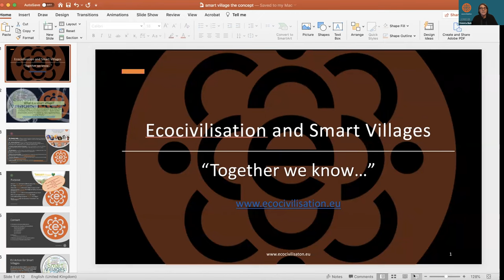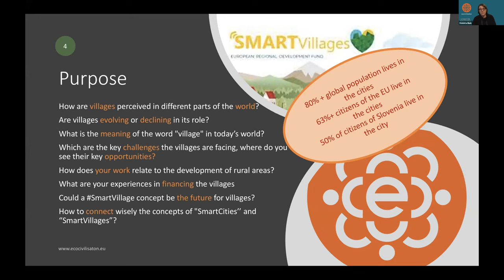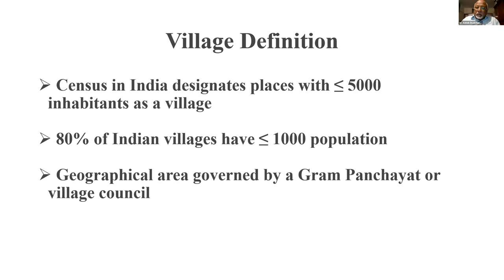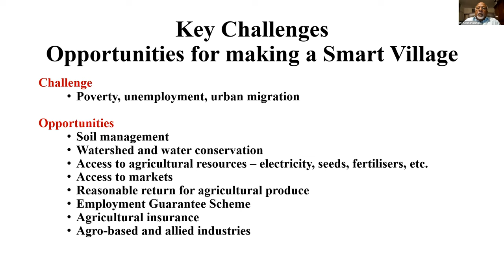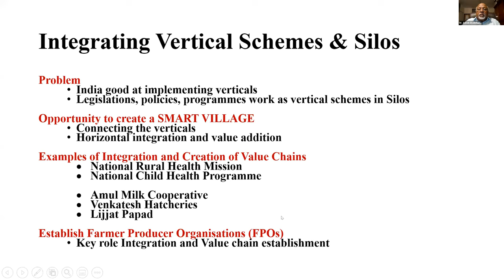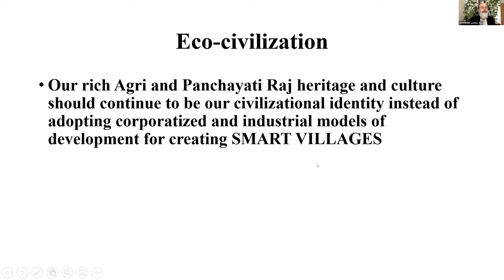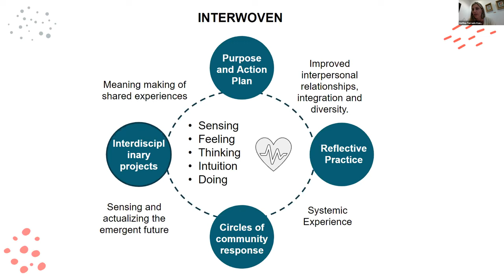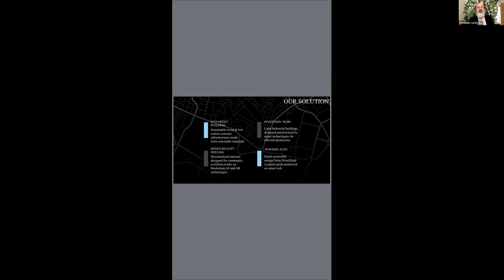Ecocivilisation and Smart Villages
👤 𝐃𝐫. 𝐀𝐬𝐡𝐨𝐤 𝐃𝐲𝐚𝐥𝐜𝐡𝐚𝐧𝐝 is the Founder, Director, Institute of Health Management, Pachod, Dist. Aurangabad, Maharashtra, established in 1979. He has specialized in the management of primary health care, reproductive and child health, adolescent health and HIV AIDS. For over four decades he has been involved in capacity building and training of health officials from the NGO and Government sectors, in public health and health management. He served as a member of the task force for the National Urban Health Mission constituted by Government of India and task force for reduction of neonatal mortality, constituted by the Government of Maharashtra. He served on the committee for developing the Reproductive and Child Health policy. He has coordinated several research studies at the State and National level. He has been involved in several initiatives of policy analysis, research and advocacy. He evaluated the Sector Investment Programme for the European Commission and Community Based Monitoring component of National Rural Health Mission in two states, for Government of India.

👤 𝐋𝐚𝐦𝐛𝐞𝐫𝐭 𝐯𝐚𝐧 𝐍𝐢𝐬𝐭𝐞𝐥𝐫𝐨𝐨𝐢𝐣

👤 𝐃𝐞𝐫𝐢𝐜𝐤 𝐁𝐞𝐝𝐳𝐫𝐚 Hardworking Founder passionate about building companies from within by attracting intelligent and productive professionals, focusing on growth and expansion. He works as a researcher and independent Data Scientist on projects intended to contribute to the advancement in open science. His ability to perform in the fields of data analysis, computer architecture exposes him to explore other fields of interest such as AI/ML, blockchain, biomimicry and quantum technologies. Currently serving as the founder of Monart Industries and the Monart City Project my goal and vision is to redefine the idealism behind built environments through Architecture + Design.

👤 𝐃𝐞𝐥𝐟𝐢𝐧𝐚 𝐓𝐞𝐫𝐫𝐚𝐝𝐨 𝐊𝐚𝐞𝐥𝐡𝐞𝐫, Training Director at Colegio Binacional Chileno Americano, Psychologist Teacher, Content Creator
👤 𝐂𝐡𝐞𝐧𝐞𝐬𝐚𝐢 𝐌𝐚𝐧𝐠𝐨𝐦𝐚, Social Change Agent & Trade Lawyer, Creative Economy strategy & Development
👤 𝐒𝐨𝐟𝐢𝐚 𝐂𝐚𝐫𝐯𝐚𝐥𝐡𝐨, Agroecologist, entrepreneur and farmer

Creators
👤 Stefan Blachfellner
👤 Alexander Laszlo
👤 Violeta Bulc